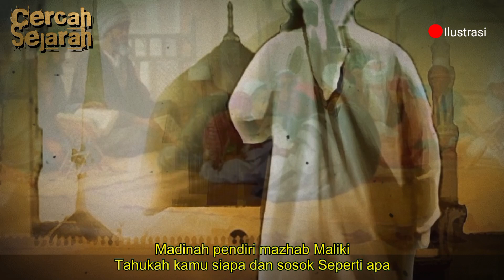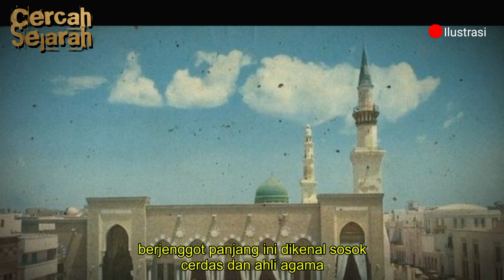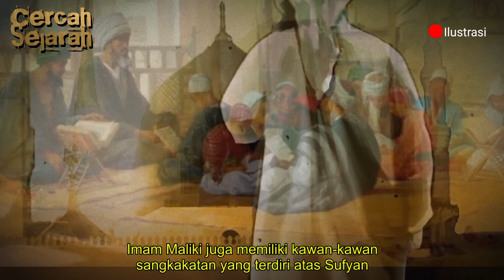Imam Maliki, Ulama Madinah Pendiri Madzhab Maliki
Imam yang berperawakan tinggi tegap, berhidung mancung, bermata biru, serta berjenggot panjang. Ini dikenal sosok cerdas dan ahli agama. Hal ini membuatnya dipercaya sebagai Imam Besar di Masjid Nabawi.
Madzhab Maliki merupakan madzhab terbesar kedua diantara empat madzhab terkenal di dunia Islam. Madzhab ini tersebar di kawasan Asia Barat, Afrika Utara bahkan Eropa.
Sejumlah negara seperti Maroko, Yaman, Sudan, Bashrah, Kufah, Syam, Mesir, Khurasan, Baghdad hingga Spanyol (Andalusia).